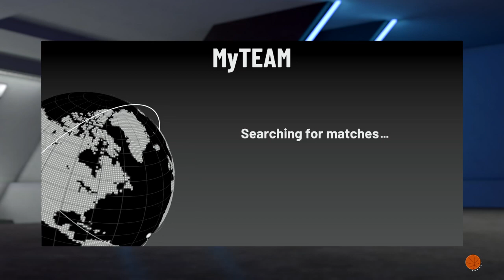Clutch finish by bird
NBA